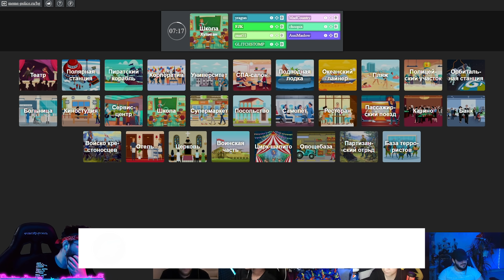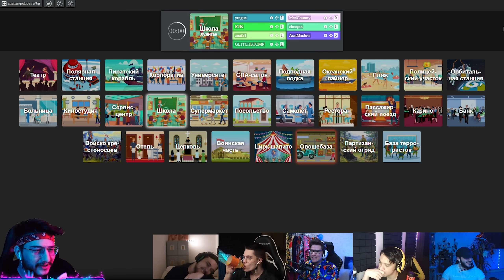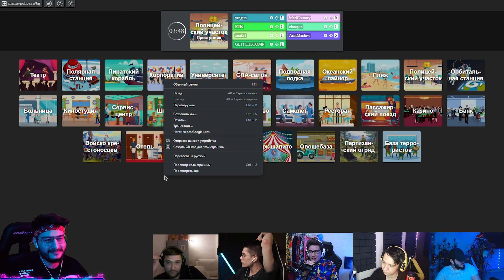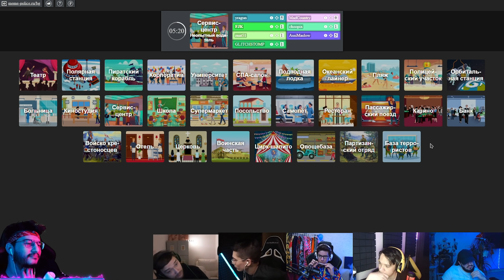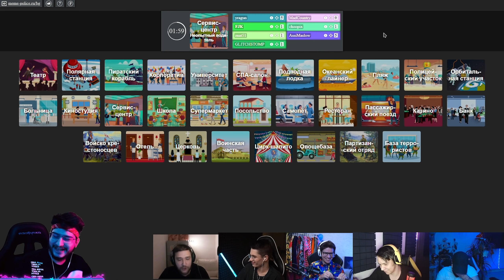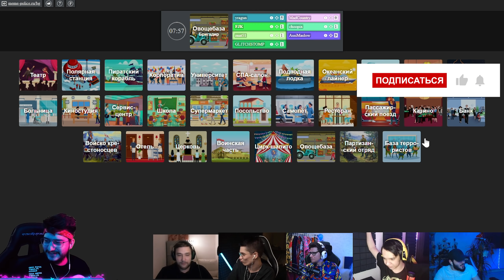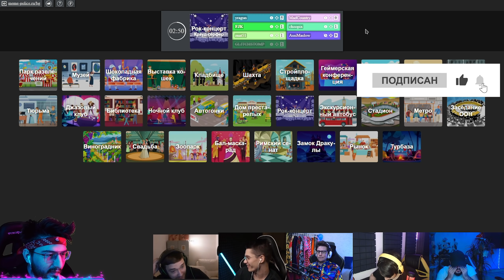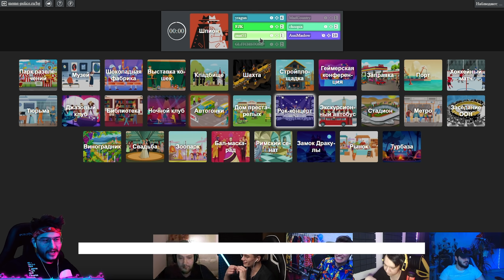У ШПИОНА НЕТ И ШАНСА! ИГРАЕМ В *ШПИОН*